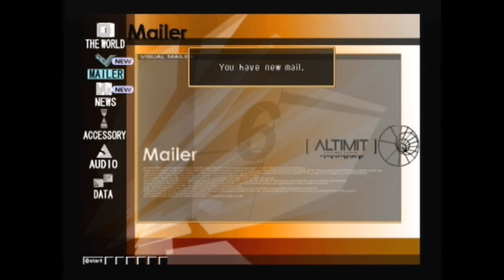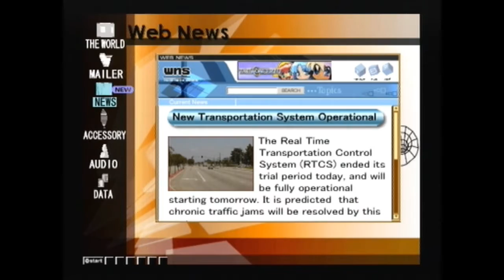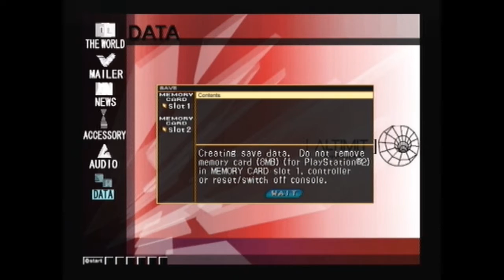⌈Walkthrough⌋ .Hack//Infection - Prologue : Opening Trailer & Game Features [ENG]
~ READ DESCRIPTION ~

WATCH OUT ! MAY CONTAINING SPOILERS !

* Plz thumbs up ! Favorite up ! Share it ! And comment it if you want !
* For insults or bad comment, plz for PM =)
* I count on you for sharing my videos to make them more accessible for all !

- .Hack//Infection - Prologue : Opening Trailer & Game Mechanics -

Played by SpiritGun10
1st Walkthrough (Played many times)

Genre : Offline A-RPG
System : PS2
Language : English
Size : 480x360 (360p)

Developer : CyberConnect2
Publisher : Bandai